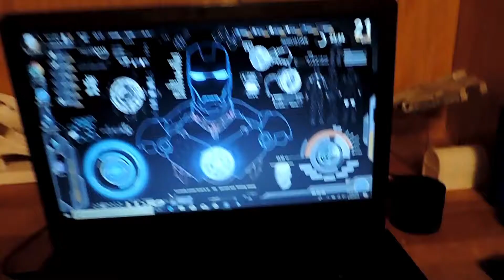My laptop setup